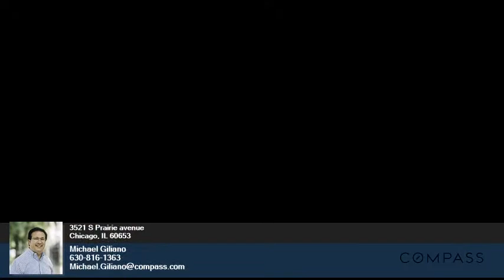3521 S Prairie avenue - Michael Giliano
5.00 beds
 3.10 baths